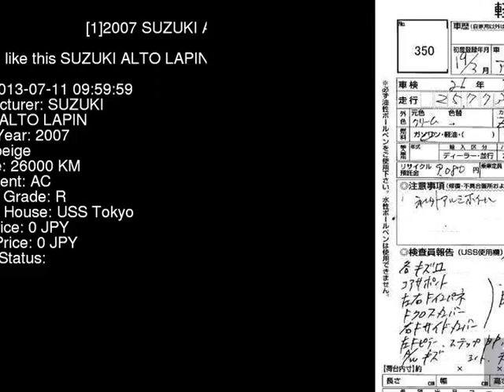2007 SUZUKI ALTO LAPIN HE21S - Japanese Used Car For Sale Japan Auction Import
2007 SUZUKI ALTO LAPIN  HE21S - Japanese Used Car For Sale Japan Auction Import HE21S,SUZUKI,ALTO_LAPIN,jdmvip,vip,jdm,cars,japan,jdmvip.com,japanesecars,usedcars Japanese Used JDM Car For Sale At Auction in Japan for Import